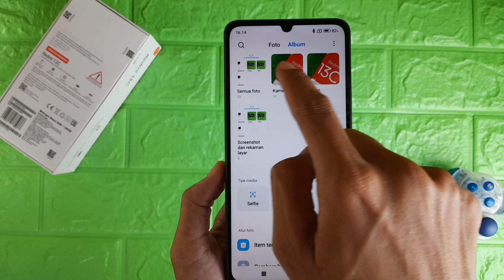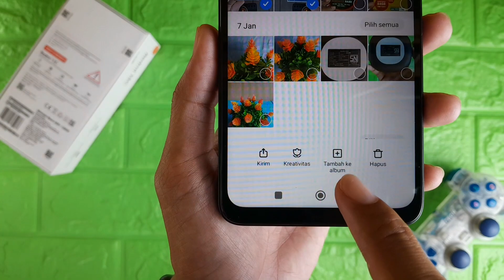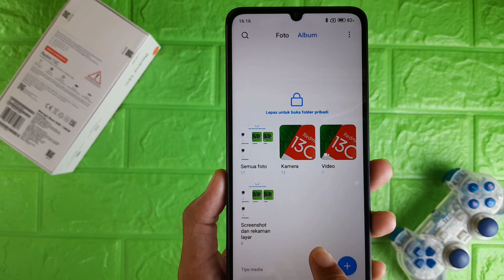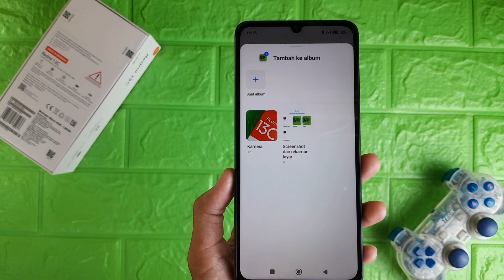Cara Menyembunyikan Video & Foto Di Galeri HP Redmi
Video kali ini membahas cara menyembunyikan foto dan video di galeri hp redmi, untuk teman-teman yang ingin mengetahui cara sembunyikan foto dan video di galeri hp redmi bisa tonton ini.